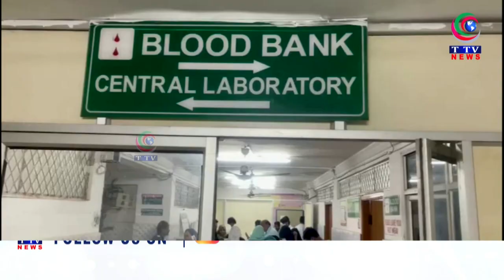Huge croud at shadan hospital for utilised free medical services